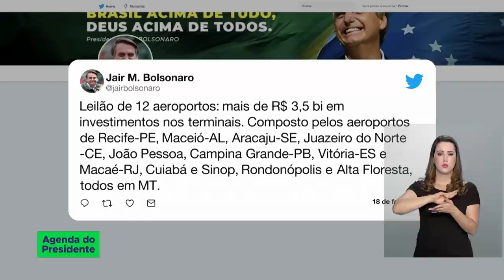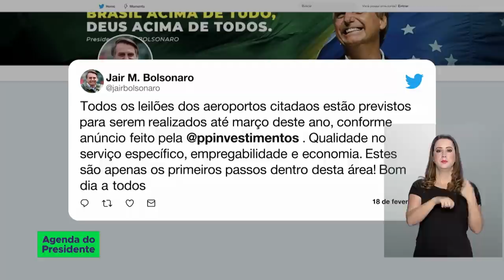Acompanhe os detalhes da agenda do presidente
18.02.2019 -  O presidente cumpre agenda de compromissos no Palácio do Planalto durante toda essa segunda-feira, onde encontra-se com ministros e outras autoridades do governo. Mais cedo, pelo twitter, o presidente falou sobre leilões de concessões de 12 aeroportos, que vão gerar investimentos de 3 bilhões de reais.